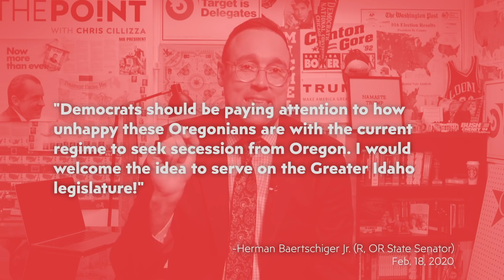Republicans in Oregon want to join Idaho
The Greater Idaho movement by some Republicans in eastern Oregon seeks to change the state’s borders so they can join Idaho, because they feel like their politics don’t fit in the very Democratic state. Chris Cillizza explains big picture of what the Oregon/Idaho drama tells us about polarization in the country.

SOURCES AND FURTHER READING:
Greater Idaho: Rural conservatives in Oregon look to join Idaho

How do the US states change their borders? Who is in charge of this?

Geography Timeline: 13 Key Moments That Changed U.S. Boundaries

VEXIT: West Virginia extends 158-year-old invitation for unhappy Virginians to join state

On the day after, Republicans face a blue Virginia

8. Partisan animosity, personal politics, views of Trump

CREDITS
Writer: Chris Cillizza
The Point team: Leigh Munsil and Allison Gordon
Editor: Steven Sevilla
Producer: Arielle Sacks

This video has been updated